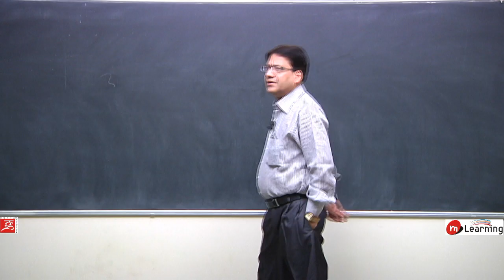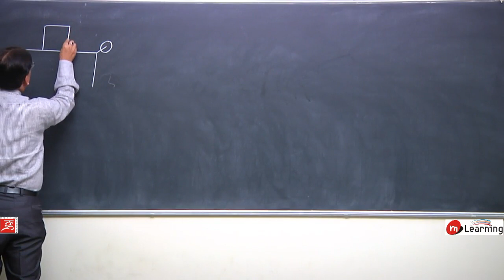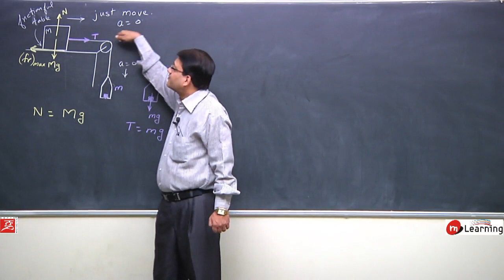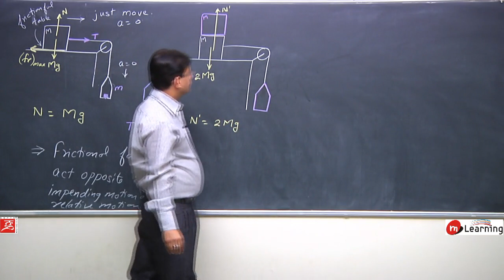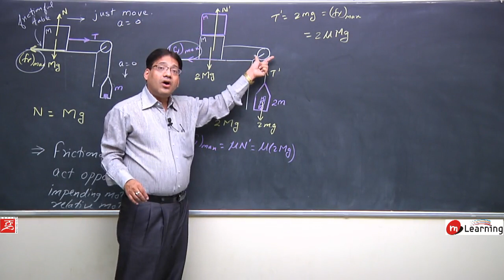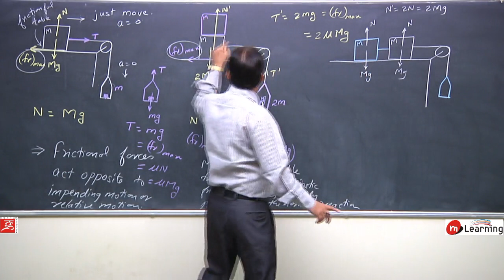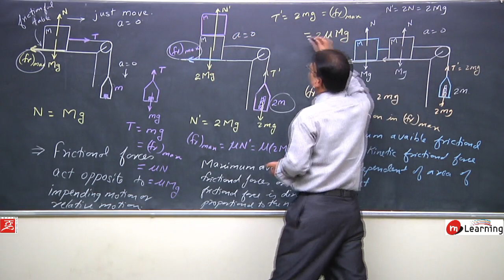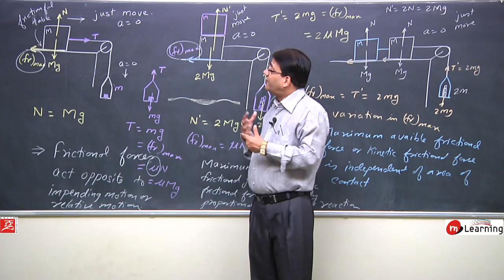Problem on Pulley: Friction - 07 For Class 11th